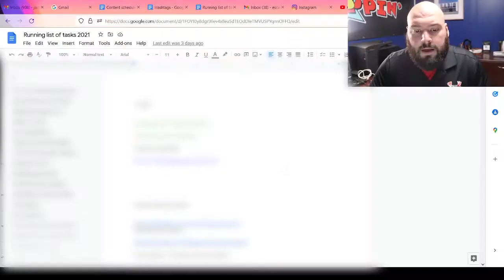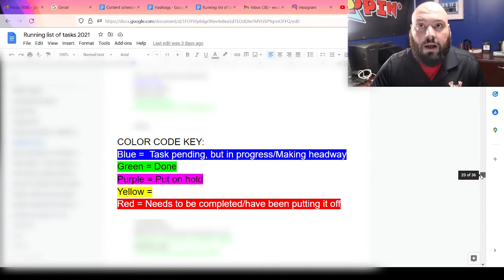How I was able to have my MOST productive year in 2021 as a (disorganized) entrepreneur!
Hey guys! today I'm going to be talking about how I had the most productive year of my life last year. I know it sounds almost to simple to work, but please give it a try and you will be pleasantly surprised. I'll be expanding on this system and getting even better in 2022, But it really did work well for me! I hope it is beneficial to you as well. Comment like and Sub to watch how I start generating passive income, Expand my businesses, and grow as a person. Thanks!